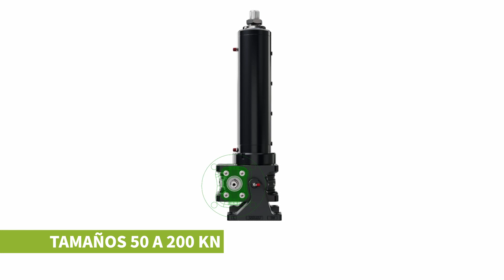De la idea a la innovación | Casquillos giratorios integrados | Actuadores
En función del ámbito de aplicación, para cada tamaño existen diferentes opciones de casquillos giratorios.